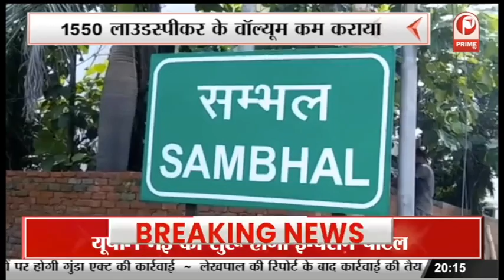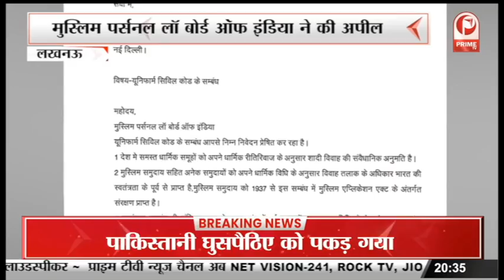अखिलेश यादव गैर-जिम्मेदाराना और नादानी भरा बयान || Prime Tv